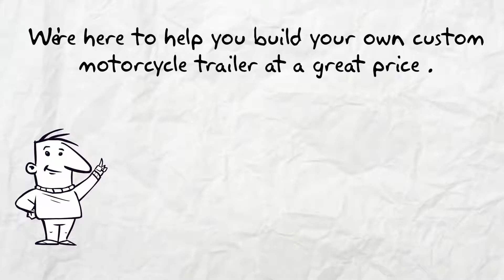Columbus Motorcycle Trailers for Sale Near Me - See Columbus Motorcycle Trailers Here!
Columbus Motorcycle Trailers for sale Trailers123. To see our trailer prices visit our Enclosed Trailers Shop. Here are our Trailer Options.

Our trailers feature painted floors and ramps. 3/8” plywood walls and ¾” plywood floors. Our trailers have triple tube hitches, solid front-wall construction (Styrofoam between aluminum and plywood) and a semi-screwless exterior. You simply cannot find a better Columbus motorcycle trailer at a lower price.

You can get a great motorcycle trailer in Columbus at a great price Trailers123. All of our Motorcycle Trailers are American made and of the highest quality. You simply can't get a better Columbus motorcycle trailer for sale anywhere at a lower price. While our prices are low, these are not low quality Motorcycle Trailers, they are top quality discount trailers.

To see our discount Columbus Motorcycle Trailers in Columbus prices visit our Enclosed Trailers Shop

For information about single axle trailers, tandem axle trailers, auto carriers & Motorcycle Trailers look around our These are superior Motorcycle Trailers.

The best Columbus Motorcycle Trailers for sale are Trailers123.

Columbus is a city in the U.S. state of Georgia and the county seat of Muscogee County,[4] with which it is consolidated. According to the 2013 estimates from the U.S. Census Bureau, Columbus has a population of 202,824 residents, with 316,554 in the greater Columbus-Phenix City metropolitan area. The metro area joins the nearby Alabama cities of Auburn and Opelika to form the Columbus-Auburn-Opelika Combined Statistical Area, which has an estimated population of 501,649. Columbus is directly to the east across the Chattahoochee River from Phenix City, Alabama. Situated at the heart of the Chattahoochee Valley, Columbus is Georgia's second-largest city and fourth-largest metropolitan area.